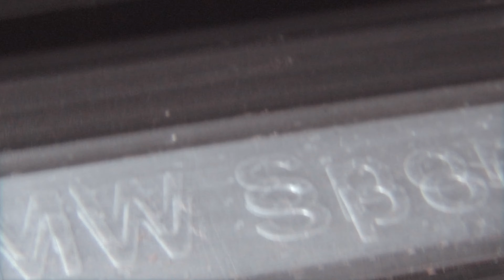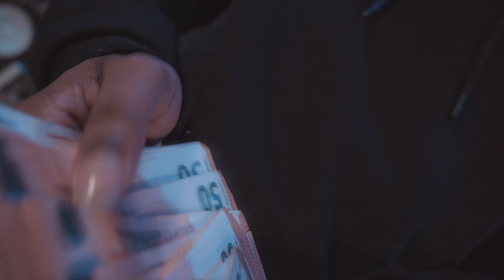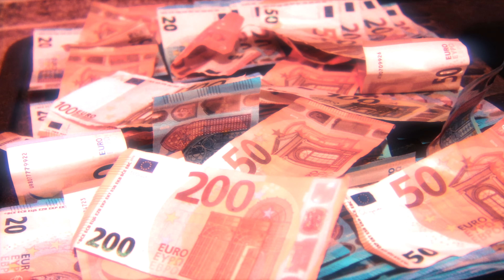Flexx - M.A.G (KINGS FILMS)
Découvrez " M.A.G. " de Flexx
Montage par KINGS FILMS

KIING PROMOTING 2024©